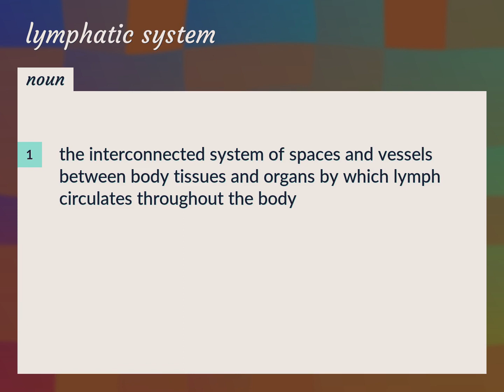Lymphatic system | meaning of Lymphatic system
What is LYMPHATIC SYSTEM meaning?